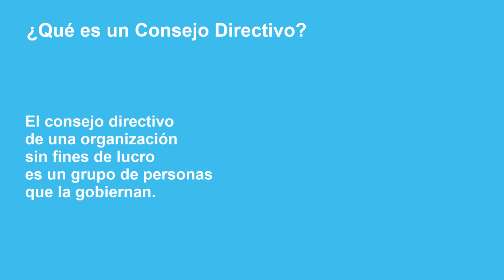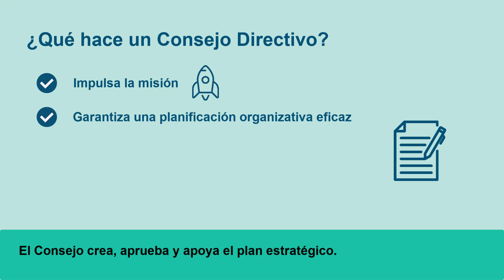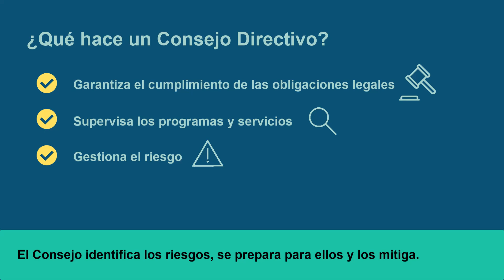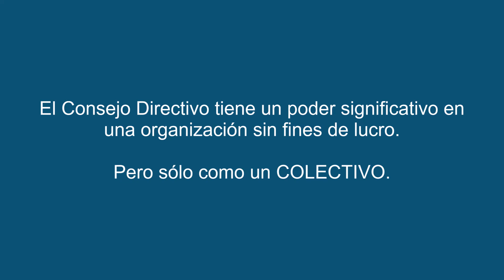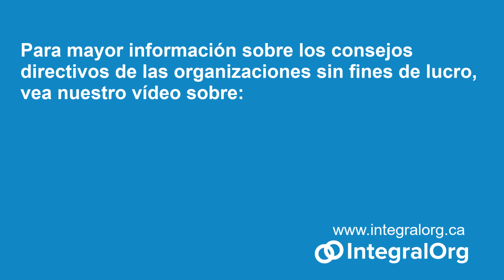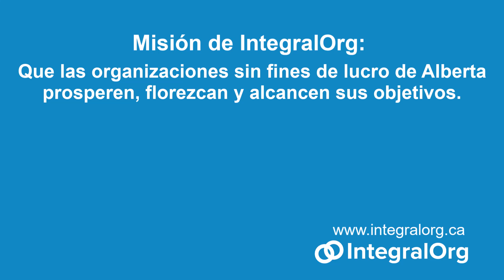Consejo de Directivo de organizaciones sin fines de lucro: Serie de vídeos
Consejo de Directivo de organizaciones sin fines de lucro: Serie de vídeos sobre organizaciones sin fines de lucro

¿Está pensando en crear una organización sin fines de lucro? Es importante hacer las cosas bien desde el principio.

Cubre qué es un consejo directivo, quién debe formar parte de él, diversidad, expectativas, responsabilidades legales, estatutos, políticas y manual del consejo.

Estos recursos son ofrecidos en inglés, español, francés, punjabi y tagalo.

IntegralOrg dispone de una gama de servicios personalizados que pueden servirle durante su trayecto por el mundo de las organizaciones sin fines de lucro. Más información